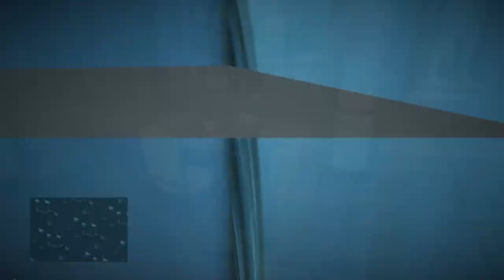Assassin's Creed Unity - PC Gameplay Walkthrough Part 04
Sequence 03
- Confession
Server Bridge: Fin De Siecle